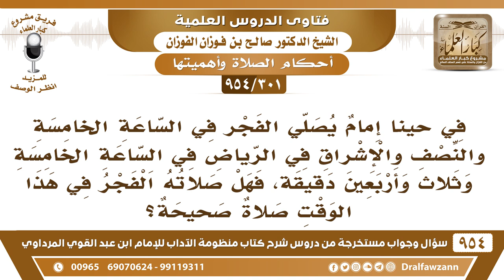[301 -954] إمام يصلي الفجر في الساعة ٥:٣٠ والإشراق في الرياض في الساعة ٥:٤٣ ، فهل صلاته صحيحة؟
-[301 /954] السؤال: في حينا إمامٌ يُصلي الفجر في الساعة الخامسة والنصف والإشراق في الرياض في الساعة الخامسة وثلاث وأربعين دقيقة، فهل صلاته الفجر في هذا الوقت صلاةٌ صحيحة؟
الجواب: صحيحة قبل طلوع الشمس صحيحة، لكن المُبادرة بالصلاة في أول وقتها أفضل، وكونه يشذ عن الناس ويُصلي لحاله، هذا لا ينبغي أنه يشذ عن الناس ما ينبغي له هذا، لأنه أولًا: هذا شذوذ عن الناس، وثانيًا: أنه تفويت لأول الوقت.
للاشتراك في قناة الشيخ صالح الفوزان
سؤال وجواب من شرح منظومة الآداب ( 945 ) مقطع

للاستفسار والإقتراحات والدعم
رئيس الفريق
لمشروع كبار العلماء